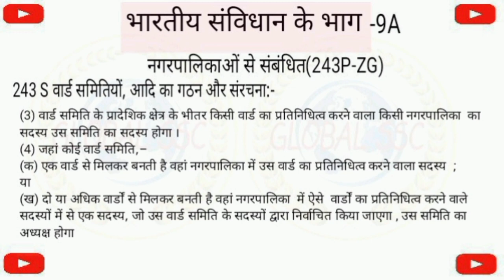| 243R .नगरपालिकाओं की संरचना | 243S. वार्ड समितियों, आदि का गठन और संरचना |